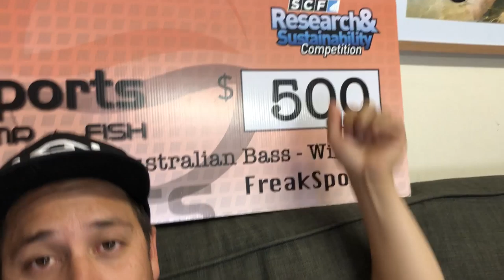Fly Fishing Mackerel on the flats!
Hey, its been a wild few weeks! I took off last week to try and get on that permit game again but came across some mackerel schooled on the flats. They were pretty fun but almost pinched a fly that meant quite a lot to me! I hope you enjoy and of course let me know how poor my roll cast is in the comments! Cheers, Fez.